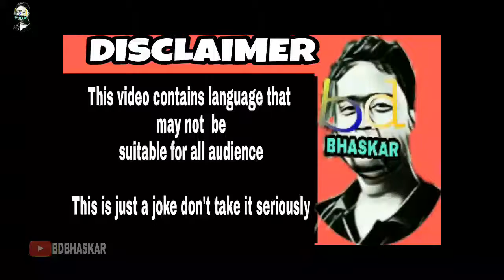অসমীয়া গীতৰ পৰিৱৰ্তন | Assamese rant video song |America London Assamese video /BDBHASKAR